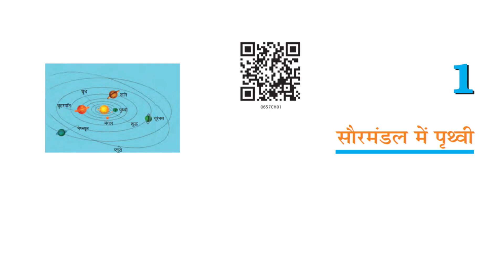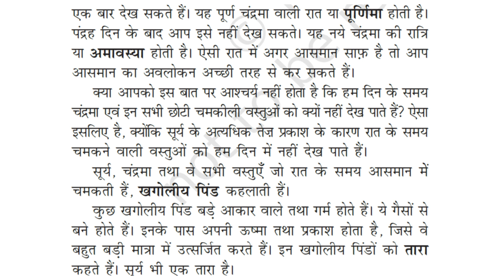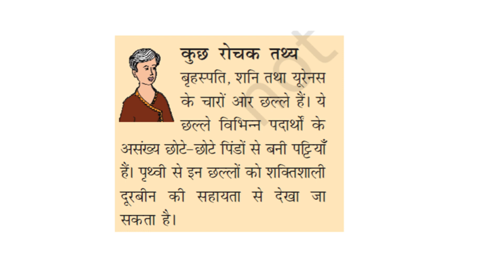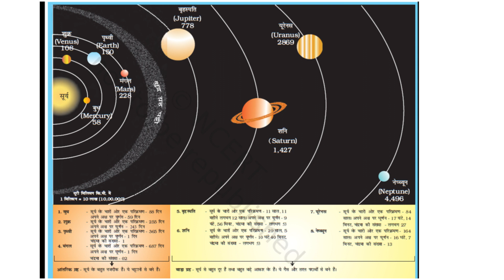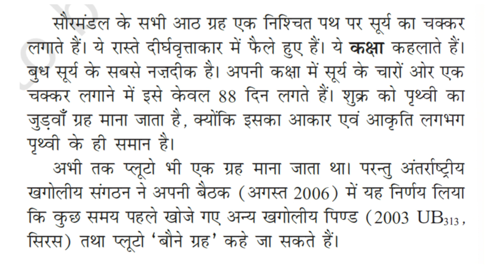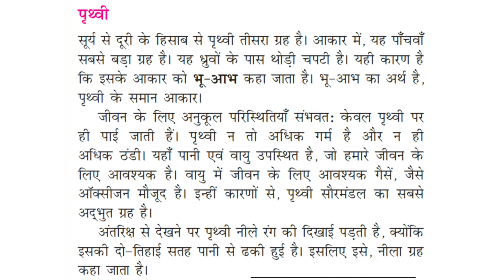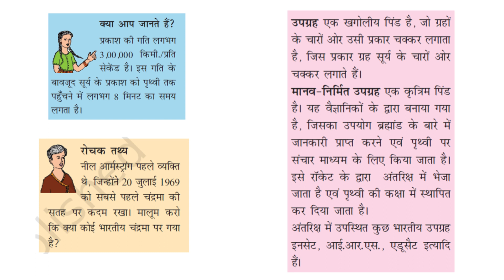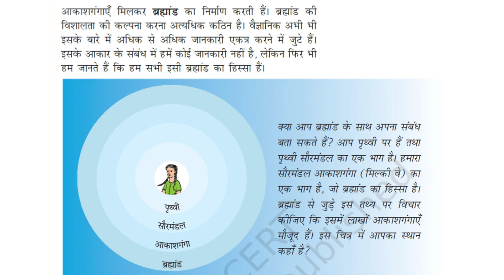सौरमंडल में पृथ्वी | The Earth: Our Habitat | NCERT Geography Class 6 | Chapter 1 | BigBrainBooster